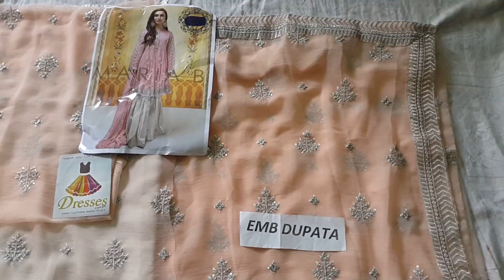Maria B Evening Wear Collection 2018 | Maria B Casual Wear Dress 2018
Stuff: Chiffon

Maria b chiffon collection,
Maria b lawn collection 2018,
Maria b latest dresses,
Maria b latest collection 2018,
Maria b bridal wear dresses,
Maria b party wear dresses,
Maria b casual wear dresses,
Maria b Eid Collection 2018,
Maria b Lawn Suits 2018,
Maria b Chiffon Suits 2018,
Maria b wedding dresses 2018,